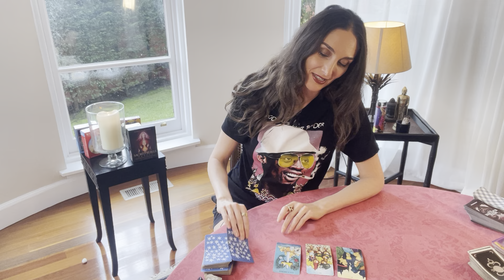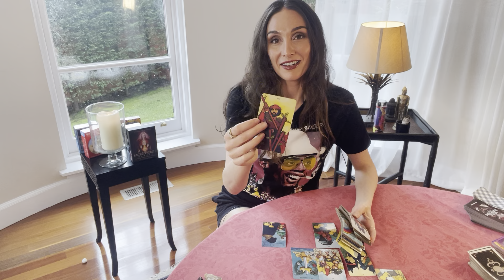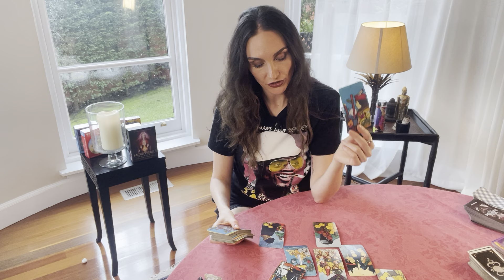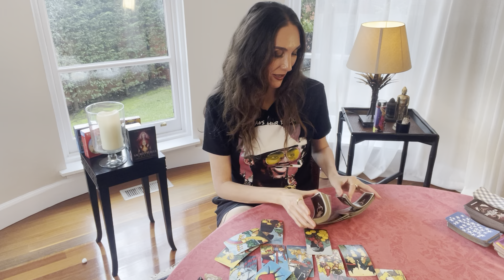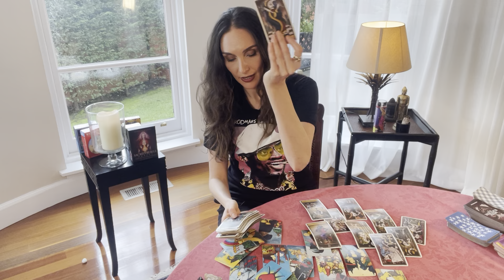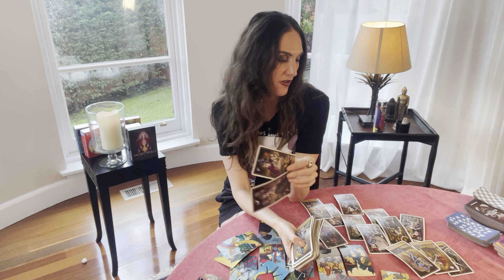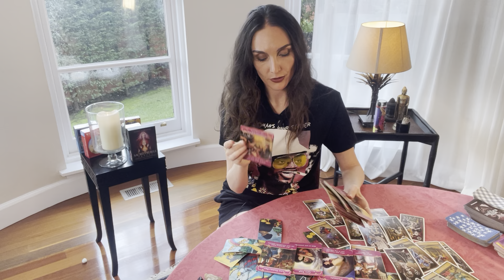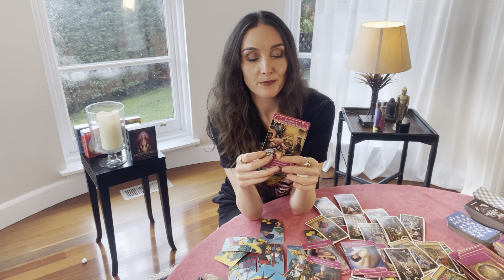CAPRICORN♑️ Kept u as an option & they regret it. Ur the Empress✨🔥Time waits for no one. May1-15❤️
This is a LOVE tarot reading for Capricorn Sun, Moon, Rising and Venus. Forecast for the period May 1st til 15th.